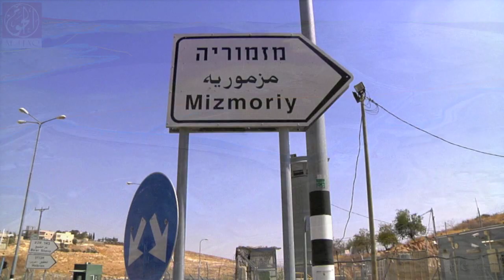Virtual Field Visit: Al-Nu'man - A Case of Indirect Forcible Transfer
In 1967, Israel illegally annexed East Jerusalem and surrounding areas, including the land of Al-Nu'man village. However, the inhabitants of the village were not recorded in the 1967 census of Jerusalem and many were given West Bank IDs. Villagers are considered by Israel to be illegally residing in Jerusalem simply by being in their homes.

In 2002 al-Nu'man's residents were informed that the village lay adjacent to the planned route of the Wall and, with the settler bypass road passing through the village, they would have no access to Jerusalem or the West Bank. In 2006 a military checkpoint was established at the entrance to the village allowing only al-Nu'man residents to pass through.

The stunting of Al-Nu'man's natural growth, the gradual enforced transfer of residents and the obstruction of any incoming residents can all be attributed to Israel's systematic campaign to ultimately rid the area of its Palestinian inhabitants. This is a clear example of a policy of indirect forcible transfer, which is a war crime under international humanitarian law.